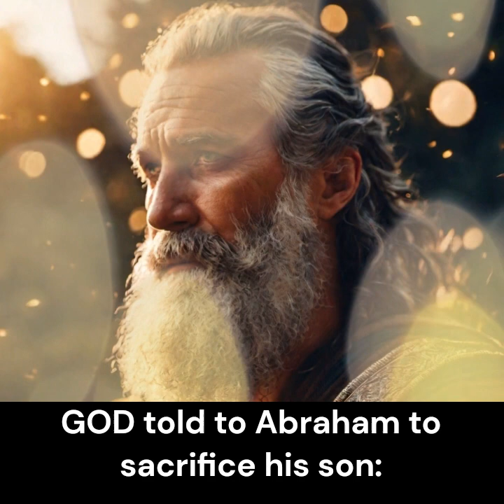GOD told Abraham to sacrifice his son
Genesis chapter 22 in the Bible is a significant passage that tells the story of God's testing of Abraham's faith. Here is the text of Genesis chapter 22 (New International Version):

1 Some time later God tested Abraham. He said to him, "Abraham!"

"Here I am," he replied.

2 Then God said, "Take your son, your only son, whom you love—Isaac—and go to the region of Moriah. Sacrifice him there as a burnt offering on a mountain I will show you."

3 Early the next morning Abraham got up and loaded his donkey. He took with him two of his servants and his son Isaac. When he had cut enough wood for the burnt offering, he set out for the place God had told him about. 4 On the third day Abraham looked up and saw the place in the distance. 5 He said to his servants, "Stay here with the donkey while I and the boy go over there. We will worship and then we will come back to you."

6 Abraham took the wood for the burnt offering and placed it on his son Isaac, and he himself carried the fire and the knife. As the two of them went on together, 7 Isaac spoke up and said to his father Abraham, "Father?"

"Yes, my son?" Abraham replied.

"The fire and wood are here," Isaac said, "but where is the lamb for the burnt offering?"

8 Abraham answered, "God himself will provide the lamb for the burnt offering, my son." And the two of them went on together.

9 When they reached the place God had told him about, Abraham built an altar there and arranged the wood on it. He bound his son Isaac and laid him on the altar, on top of the wood. 10 Then he reached out his hand and took the knife to slay his son. 11 But the angel of the Lord called out to him from heaven, "Abraham! Abraham!"

12 "Do not lay a hand on the boy," he said. "Do not do anything to him. Now I know that you fear God because you have not withheld from me your son, your only son."

13 Abraham looked up and there in a thicket he saw a ram caught by its horns. He went over and took the ram and sacrificed it as a burnt offering instead of his son. 14 So Abraham called that place The Lord Will Provide. And to this day, it is said, "On the mountain of the Lord it will be provided."

15 The angel of the Lord called to Abraham from heaven a second time 16 and said, "I swear by myself, declares the Lord, that because you have done this and have not withheld your son, your only son, 17 I will surely bless you and make your descendants as numerous as the stars in the sky and as the sand on the seashore. Your descendants will take possession of the cities of their enemies, 18 and through your offspring all nations on earth will be blessed, because you have obeyed me."

This chapter is a powerful and thought-provoking account of Abraham's obedience and God's provision, and it is often cited as an example of faith and trust in God's plan.